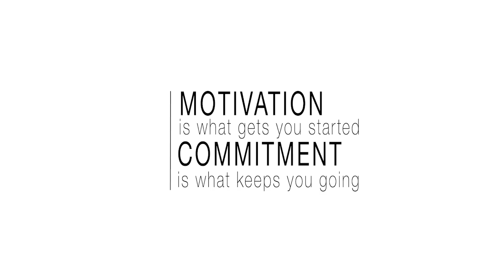O Γιώργος Τζάνος μιλάει στη Δούκισσα Νομικού - Herbalife Nutrition Greece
Η Herbalife Nutrition υποστηρίζει τον Παγκόσμιο Πρωταθλητή στο Καράτε Γιώργο Τζάνο, ο οποίος μιλάει στην Δούκισσα Νομικού για το καράτε, τη διατροφή και για τα προϊόντα της αθλητικής σειράς Herbalife24 της Herbalife Nutrition.